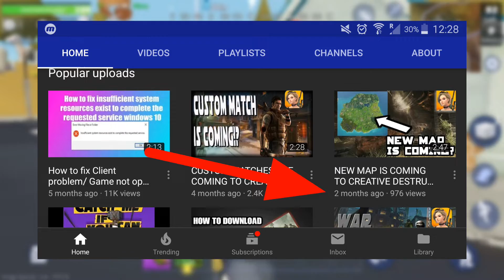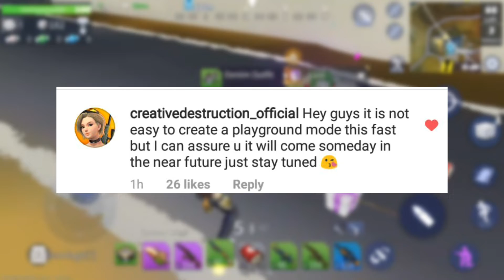PLAYGROUND MODE CONFIRMED* 27st DECEMBER!?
Thanks! :)